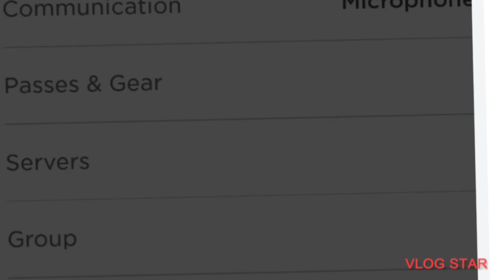i made her realise that India is not bad @FakerUp golden Arrow pls make me your student.